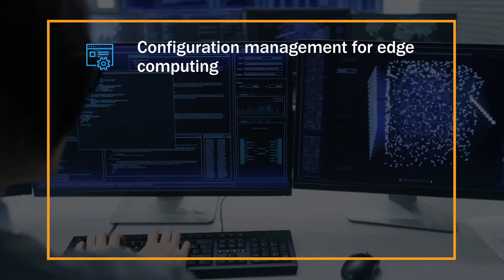CBT & HPE Make the Impossible Possible Through HPC & AI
Discover how CBT and HPE work together to deliver next-generation infrastructure to power your AI, ML, and analytics solutions.